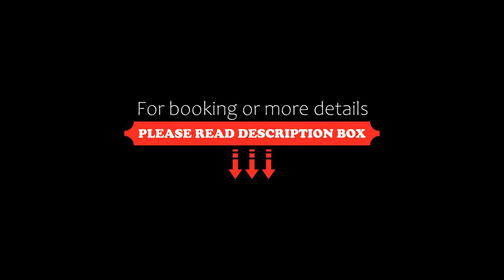Edemi, Kutaisi, Georgia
About Property:
You're eligible for a Genius discount at Edemi! To save at this property, all you have to do is sign in.
Located just opposite the Drama Theatre in Kutaisi historic centre, Edemi Hotel features free Wi-Fi and a 24-hour lounge bar. The UNESCO Heritage 11th-century Bagrati Cathedral is 15 minutes' walk away.
All the air-conditioned rooms at Edemi come with a flat-screen TV. A hairdryer is provided in the bath...
Property Type: Hotel
Address: Brosse street 9, 4600 Kutaisi, Georgia
Searching For
1. Edemi - Kutaisi - Georgia
2. Edemi - Kutaisi - Georgia Address
3. Edemi - Kutaisi - Georgia Rooms
4. Edemi - Kutaisi - Georgia Amenities
5. Edemi - Kutaisi - Georgia Offers and Deals
Audio Credit:
Track Title: Blank Slate
Artist: VYEN